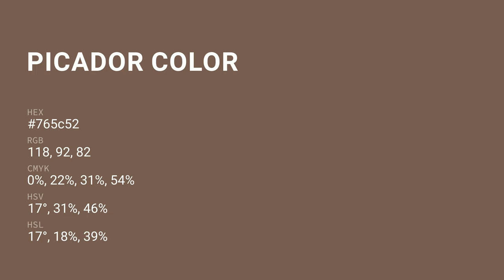Picador color 765c52 hex color - Brown color - Cool color 765c52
What color is Picador ? 765c52 hex color - Brown color - Cool color 765c52

Hex 765c52 Color Code is also known as Picador color.